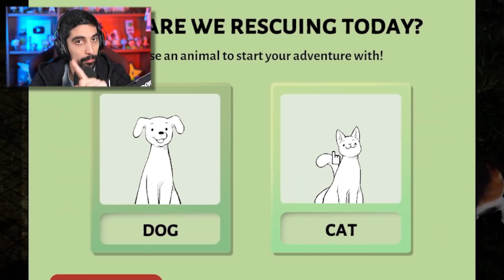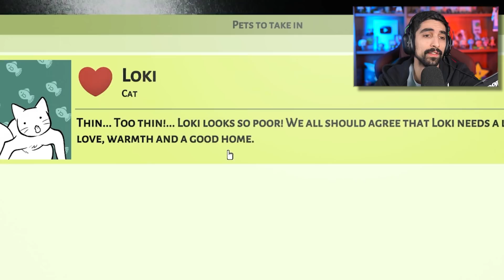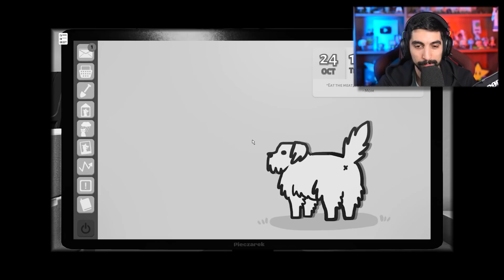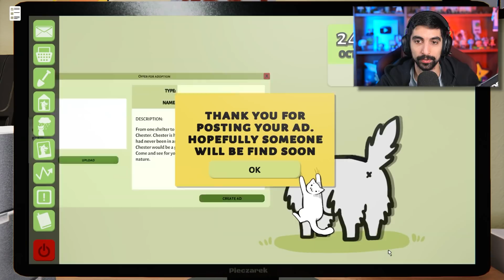Το καταφύγιο μου - Animal Shelter | LegitGamingGR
Οι γάτες είναι χαριτωμένες.

● Ευχαριστώ τα ενεργά μέλη: Stelios Pasparakis, Kostasiii Miniatures, S_Anastasiou, Tzanhs Nomikos, Kyatto-san, FM Viking, geomagg, Μπλα Games, Galakos13, βηθλεέμ βιτανοπούλου, jedimastermaniac, Gerasimos Markatos, kotonblue, Τουρίστας Dice Gamers, Iakovos Z., Μ2Μ, Mayar Wolf, Chris Dim, Oka, Fjfjie, Dark Angelo, milopita, George Karakatsanis, Valantis 51, Αδάμ Ζωτιάδης, Mάνος Ορφανός, lefterisp2004, kaltsasvr, lefteris fanopoulos, Aggeliki Haikali, Somebody21, JYHN Cerb Erus, Μαρια Λκ, Θοδωρής Κουνελάκης, Γιώργος Γεωργίου, Στέλιος, Tz Kamenos, MrCalebX, Dimitris Traintafyllou, Rotuf GR, God Leon YT

PC Specs:
CPU: Ryzen 9 5900X
GPU: RTX 3070 8 GB G1 Gaming
Motherboard: Gigabyte X570 Aorus Master rev 1.2
RAM: G.Skill Trident Z RGB 32GB 3200 MHz
HDD: Caviar Blue 1TB 7200 RPM (x2)
SSD: Samsung Evo 870 1TB
SSD:  Samsung 980 1TB M.2 2280
PSU: CoolerMaster G750M
CPU Cooler: Arctic Liquid Freezer II 360 A-RGB
PC Case: NZXT H710i RGB Tempered Glass

Mouse: Razer Deathadder
Keyboard: Razer Blackwidow
Headset: Blackshark
MIC: Rode Broadcaster
Mixer: TC-Helicon GO XLR
Stand: Rode PSA-1
Camera: Sony a6600
Lens: Sigma 30mm F1.4
VR Headset: Steam Index

Software:
Ηχογράφηση/Επεξεργασία ήχου: Audacity
Επεξεργασία βίντεο: Adobe Premiere
Επεξεργασία εικόνων: GIMP
Livestream: OBS Studio